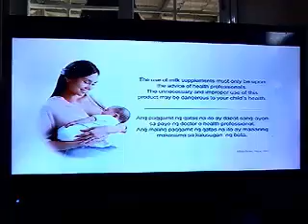1671. Nido Advanced Protectus Junior Philippines TVC 2018 15S Koko Krunch Philippines TVC 2018 15S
(Recording Of August 14, 2018)